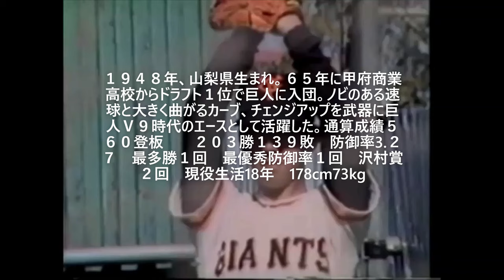Ⅴ９巨人のエース 堀内恒夫 読売ジャイアンツ